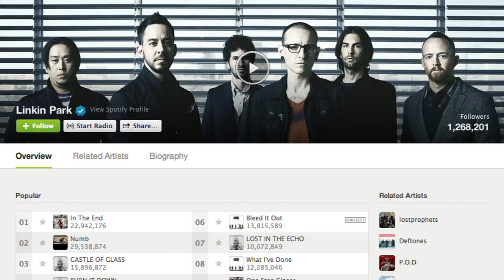Linkin Park & Harman's Infinity Team Up to Deliver Amazing Sound, The Way It Was Meant to be Heard.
Robert talks with Linkin Park's Mike Shinoda, Rob Bourdon and Harman Int'l's EVP & Global CMO Ralph Santana to examine their new partnership.  The interview exposes how they address sound degradation and material science to build an amazing sound reproduction unit that will leave the listener experiencing music the way it was meant to be heard on the new Infinity One.